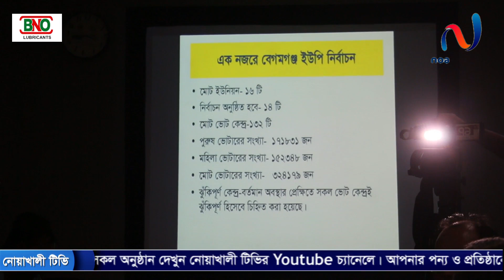”প্রত্যেকটি কেন্দ্র নিরাপত্তার চাদরে ঢাকা থাকবে” নোয়াখালীর জেলা পুলিশ সুপার মো. শহীদুল ইসলাম।